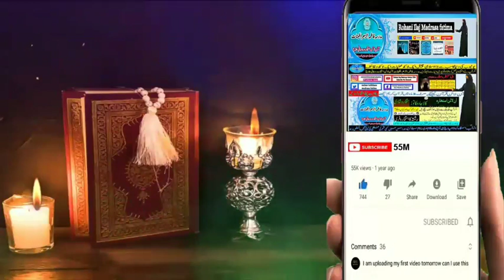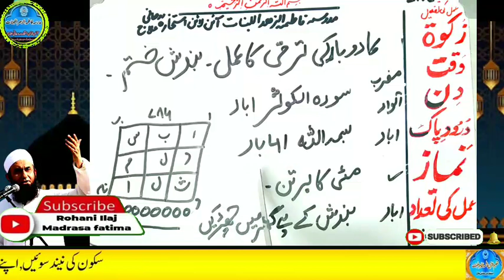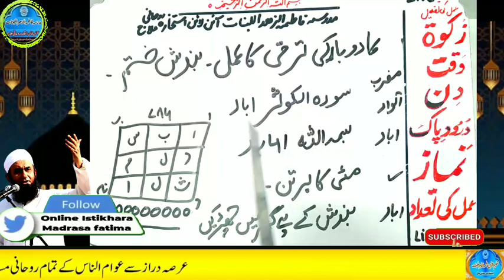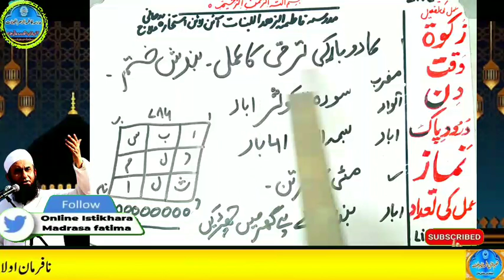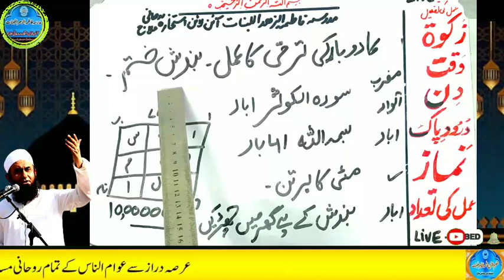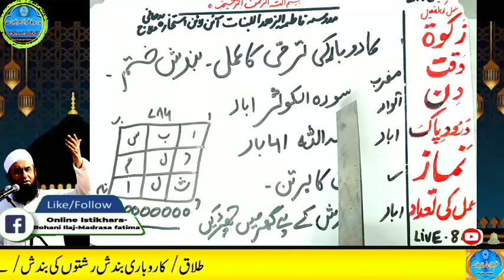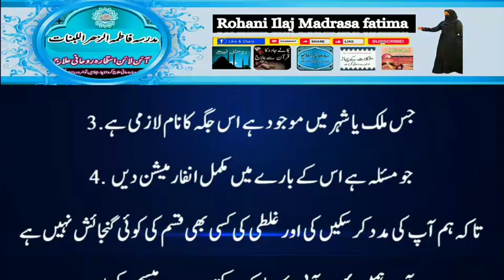Amir hone ka wazifa, daulat ka wazifa, rizq ka wazifa, wazifa for money, jab, pari, mokil ka amal